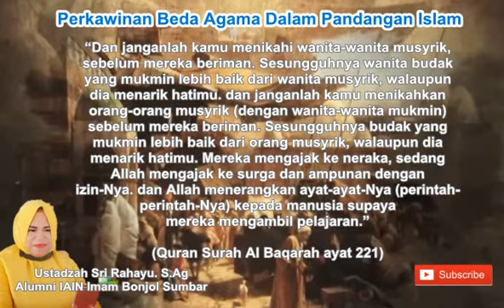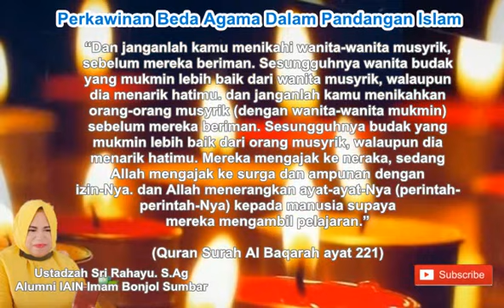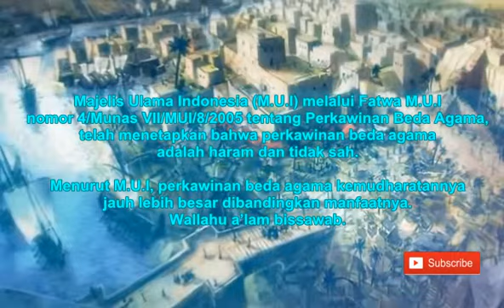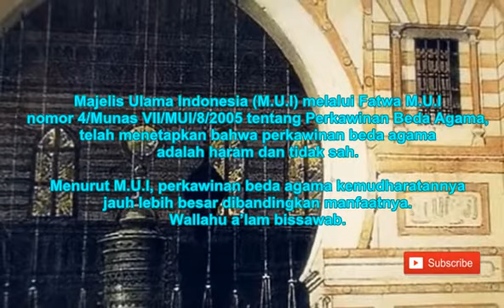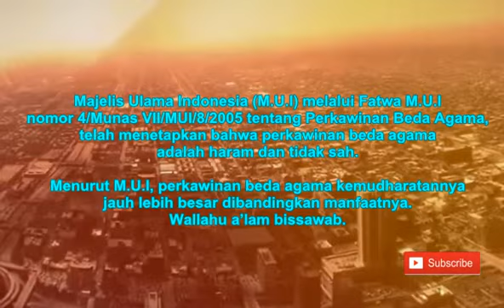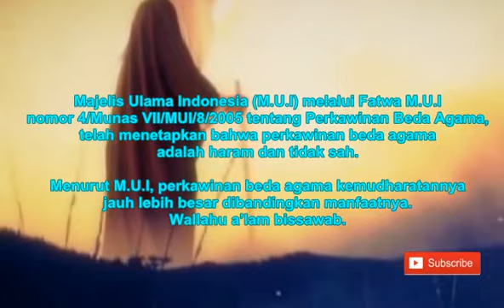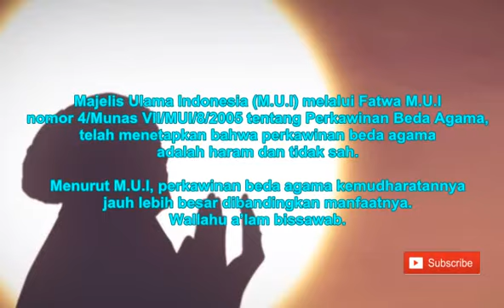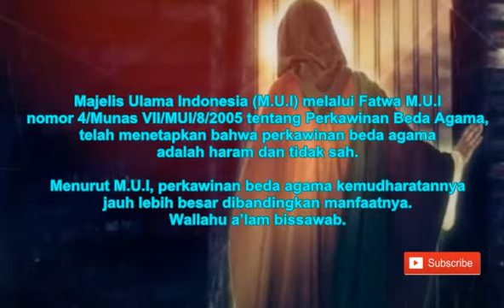HUKUM MENIKAH BEDA AGAMA MENURUT ISLAM | Kajian; Ustadzah Sri Rahayu. S.Ag - Mubalighah Dumai Riau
Pernikahan beda agama menurut Islam.

Menurut syariat Islam, perempuan muslimah dilarang menikah dengan laki-laki non Muslim, baik katagori musyrik, kafir, maupun Ahli Kitab (Nasrani, Yahudi). Haram hukumnya pernikahan itu dalam kondisi apapun.

Allah berfirman di dalam kitab suci Al quran yang artinya: “Dan janganlah kamu menikahi wanita-wanita musyrik, sebelum mereka beriman. Sesungguhnya wanita budak yang mukmin lebih baik dari wanita musyrik, walaupun dia menarik hatimu. dan janganlah kamu menikahkan orang-orang musyrik (dengan wanita-wanita mukmin) sebelum mereka beriman. Sesungguhnya budak yang mukmin lebih baik dari orang musyrik, walaupun dia menarik hatimu. Mereka mengajak ke neraka, sedang Allah mengajak ke surga dan ampunan dengan izin-Nya. dan Allah menerangkan ayat-ayat-Nya (perintah-perintah-Nya) kepada manusia supaya mereka mengambil pelajaran.” (Quran Surah Al Baqarah ayat 221)

“Hai orang-orang yang beriman, apabila datang berhijrah kepadamu perempuan-perempuan yang beriman, maka hendaklah kamu uji (keimanan) mereka. Allah lebih mengetahui tentang keimanan mereka; maka jika kamu telah mengetahui bahwa mereka (benar-benar) beriman maka janganlah kamu kembalikan mereka kepada (suami-suami mereka) orang-orang kafir. Mereka tiada halal bagi orang-orang kafir itu dan orang-orang kafir itu tiada halal pula bagi mereka. Dan berikanlah kepada (suami suami) mereka, mahar yang telah mereka bayar. dan tiada dosa atasmu mengawini mereka apabila kamu bayar kepada mereka maharnya. dan janganlah kamu tetap berpegang pada tali (perkawinan) dengan perempuan-perempuan kafir; dan hendaklah kamu minta mahar yang telah kamu bayar; dan hendaklah mereka meminta mahar yang telah mereka bayar. Demikianlah hukum Allah yang ditetapkanNya di antara kamu. Dan Allah Maha mengetahui lagi Maha Bijaksana.” (Quran Surah Al Mumtahanah ayat 10)

Tidak ada nash yang mengecualikan ahli kitab dari hukum ini. Oleh karena itu kaum Muslimin telah sepakat tentang tidak bolehnya wanita Muslimah menikah dengan laki-laki non Muslim ini.

Sementara itu, terkait dengan pernikahan antara laki-laki Muslim dengan wanita musyrik (Hindu, Budha), berdasarkan ayat 221 surat Al Baqarah di atas adalah diharamkan. Sedangkan seorang laki-laki Muslim menikahi wanita Ahli Kitab (Yahudi, Nasrani), sesuai dengan surat Al Maidah ayat 5, adalah boleh. Wanita ahli kitab yang dimaksud adalah yang muhshanat, yakni memiliki sifat ‘afifat (menjaga kesucian dan kehormatannya)

Namun demikian, meski menikahi wanita Ahli Kitab diperbolehkan, Seorang ulama al azhar mesir dalam kitab Al Halal wal Haram fil Islam, mengungkapkan yang utama bagi laki-laki Muslim adalah menikahi Muslimah. Hal ini terkait adanya kekhawatiran akan akidah anak-anaknya. Pertimbang lainnya,  bila jumlah Muslim lebih sedikit, maka haram menikahi wanita non Muslim.

Pendapat ini sejalan dengan pendapat Khalifah Umar bin Khathab radiallahu annhum yang menghendaki agar menikahi wanita Ahli Kitab tidak dijadikan pilihan pertama, melainkan terakhir; artinya tetap mendahulukan untuk menikahi wanita Mukmin.

Ibnu Jarir meriwayatkan bahwa Hudzaifah pernah menikahi seorang wanita Ahli Kitab. Lalu Umar menulis surat kepada dia, “Ceraikan dia!”. Hudzaifah lalu membalas surat itu, “Apakah engkau menganggap itu haram sehingga aku harus menceraikan dia?” Umar berkata, “Aku tidak menganggap itu haram. Namun, aku takut kalian menjauhi wanita Mukmin”

Sementara Abdullah bin Umar radiallahu annhum, mengungkapkan, “Allah telah mengharamkan perempuan-perempuan musyrikah itu bagi laki-laki mukmin, dan aku tidak tahu syirik apalagi yang lebih hebat selain si perempuan itu mengatakan “tuhannya adalah Isa”, bukankah Isa itu seorang hamba di antara hamba-hamba Allah yang lain”. Menurut Muhammad Ali Ash-Shabuni dalam kitab Tafsir Ayatul Ahkam, pendapat Ibn Umar radiallahu annhum ini merupakan karahah (makruh), bukan littahrim (haram).

Majelis Ulama Indonesia (M.U.I) melalui Fatwa M.U.I nomor 4/Munas VII/MUI/8/2005 tentang Perkawinan Beda Agama, telah menetapkan bahwa perkawinan beda agama adalah haram dan tidak sah.

Menurut M.U.I, perkawinan beda agama kemudharatannya jauh lebih besar dibandingkan manfaatnya. Wallahu a’lam bissawab.

demikianlah penjelasan ini semoga bermanfaat, jangan lupa sebarkan ke keluarga agar menjadi syiar dakwah. Agar jangan terperangkap dengan angan angan dunia dengan meninggal keyakinan agama.

Dunia ini bagi muslim hanya lah persinggahan sementara saja. Dan kita manusia tidak kekal abadi di dunia yang fana ini.